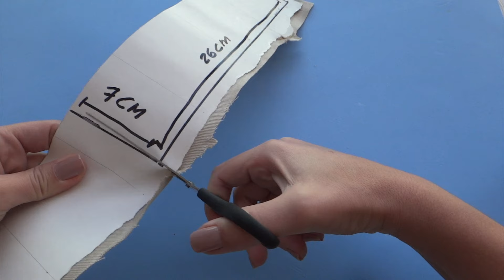Como fazer Cadeiras e Mesas para Barbie e outras Bonecas!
Finalmente nossas bonecas poderão ficar mais confortáveis! No vídeo de hoje, eu vou ensinar a fazer cadeiras e mesas para bonecas do tamanho da Barbie de um jeito bem fácil!